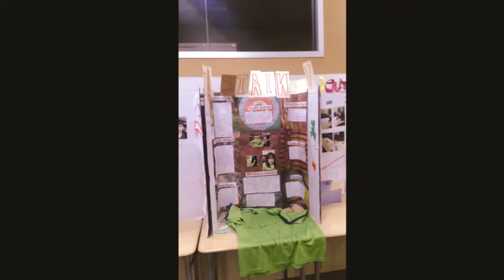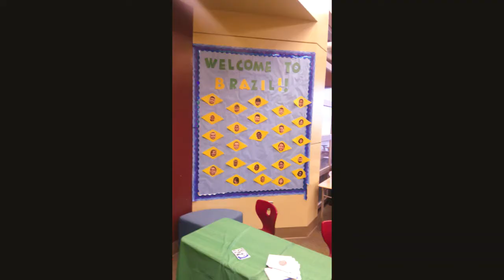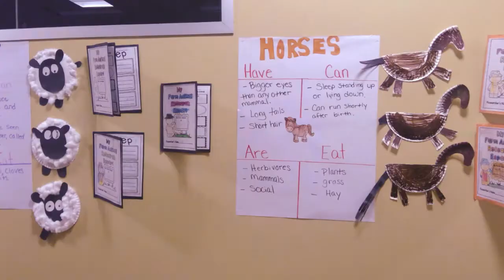Success Academy 'Project Based' Learning Night 2018